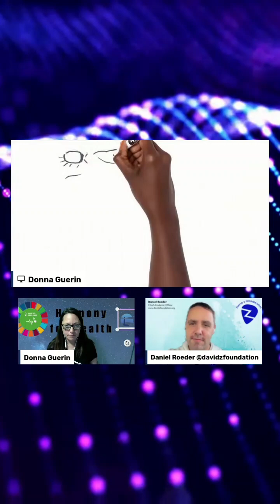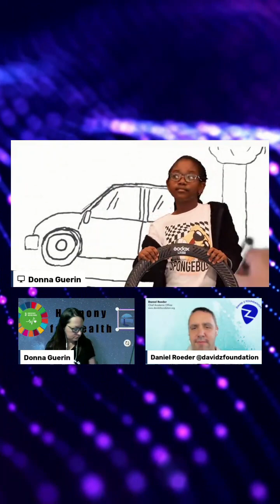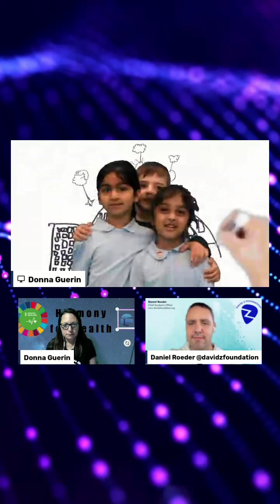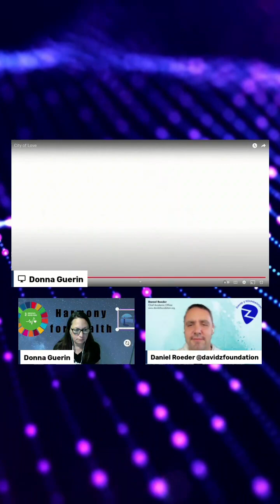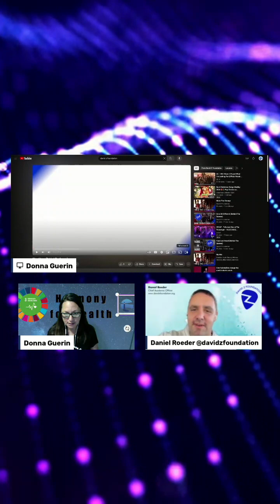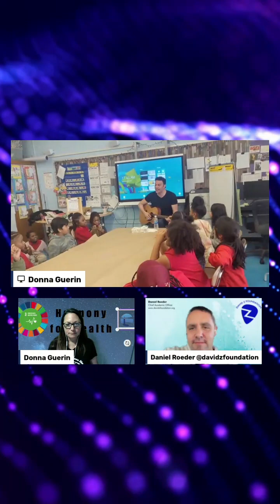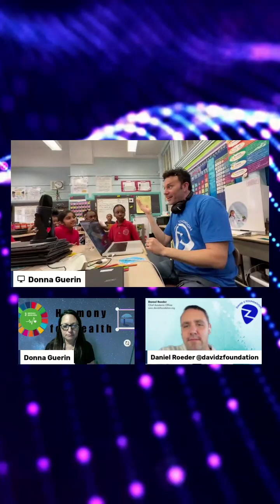Wednesday Watch Ep 13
In this episode we feature the song City of Love from PS 119 in Brooklyn, NY